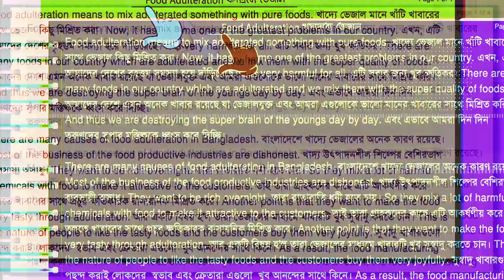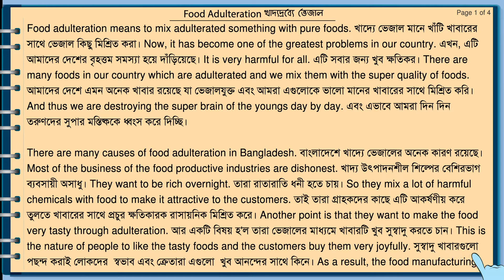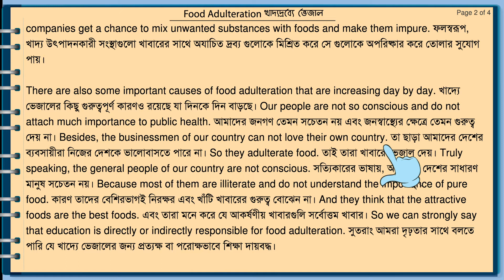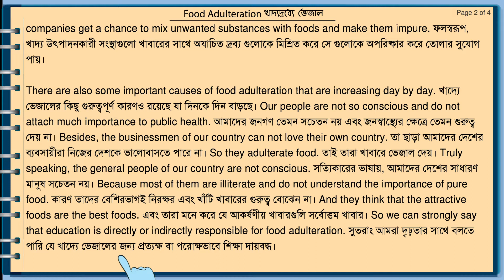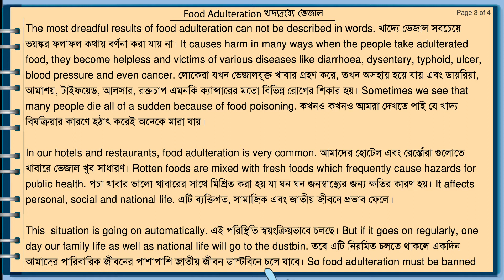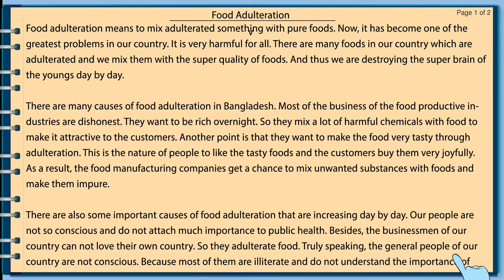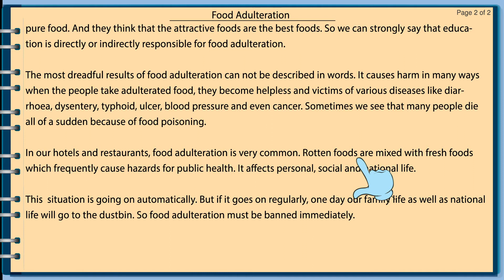Child Labour Should be Banned || Composition 20 || Full Video || Bangla and English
Dear students,
We have a shorter version of this video containing only the cartoon in both Bangla and English.
Food Adulteration is a very important composition or essay for Jsc, SSC and hsc students. We made this highly animated video for our students. By watching this video, students will be able to save a lot of time to read and learn. This is composition 23 and this is the full video containing line by line education system.

Some Graphics Elements are Designed by Freepik.com
Specials Thanks to Freepik.com

By watching the video students will be able to learn about writing a composition on Food Adulteration

How to Write an Argumentative Essay
Creative Writing - 4 Easy Steps An Essay Writer Must Know!
Writing An Introductory Paragraph for an Essay or Research Paper
A Diwali Essay | Essay on Diwali for Children and Students
How To Write A 5 Paragraph Essay In Less Than 30 Minutes
Composition on in student life | Creative writing
An Essay on 'Peacock' for Kids in the English Language
How to Write an Effective Essay: Paragraph Transitions & Connections
How to Write an Argumentative Essay - Planning
How to Write an Introduction to an Argumentative Essay

Here's the full Composition:

Food Adulteration

Food adulteration means to mix adulterated something with pure foods. Now, it has become one of the greatest problems in our country. It is very harmful for all. There are many foods in our country which are adulterated and we mix them with the super quality of foods. And thus we are destroying the super brain of the youngs day by day.

There are many causes of food adulteration in Bangladesh. Most of the business of the food productive industries are dishonest. They want to be rich overnight. So they mix a lot of harmful chemicals with food to make it attractive to the customers. Another point is that they want to make the food very tasty through adulteration. This is the nature of people to like the tasty foods and the customers buy them very joyfully. As a result, the food manufacturing companies get a chance to mix unwanted substances with foods and make them impure.

There are also some important causes of food adulteration that are increasing day by day. Our people are not so conscious and do not attach much importance to public health. Besides, the businessmen of our country can not love their own country. So they adulterate food. Truly speaking, the general people of our country are not conscious. Because most of them are illiterate and do not understand the importance of pure food. And they think that the attractive foods are the best foods. So we can strongly say that education is directly or indirectly responsible for food adulteration.

The most dreadful results of food adulteration can not be described in words. It causes harm in many ways when the people take adulterated food, they become helpless and victims of various diseases like diarrhoea, dysentery, typhoid, ulcer, blood pressure and even cancer. Sometimes we see that many people die all of a sudden because of food poisoning.

In our hotels and restaurants, food adulteration is very common. Rotten foods are mixed with fresh foods which frequently cause hazards for public health. It affects personal, social and national life.

This  situation is going on automatically. But if it goes on regularly, one day our family life as well as national life will go to the dustbin. So food adulteration must be banned immediately.